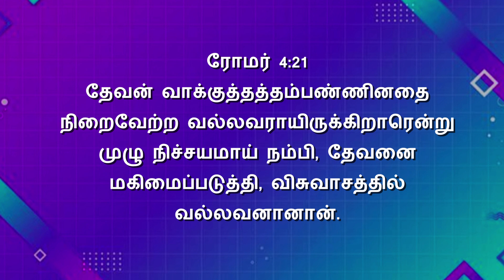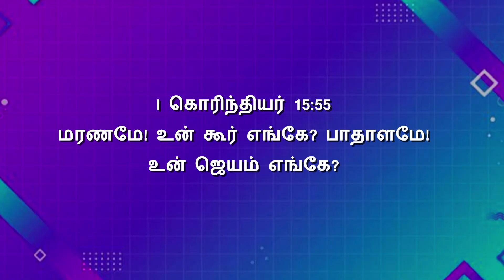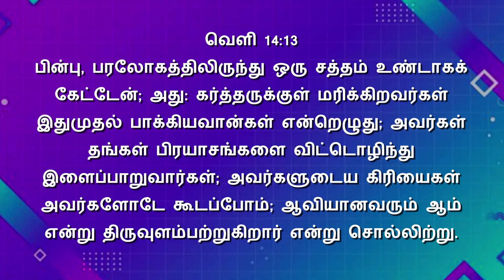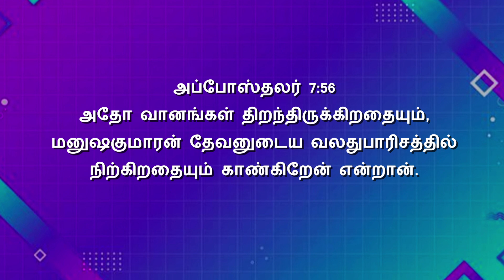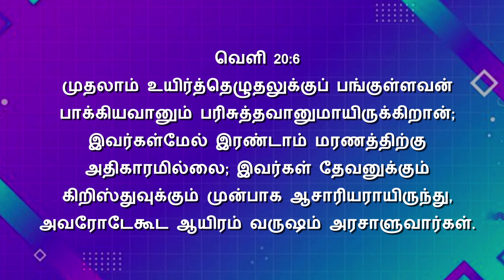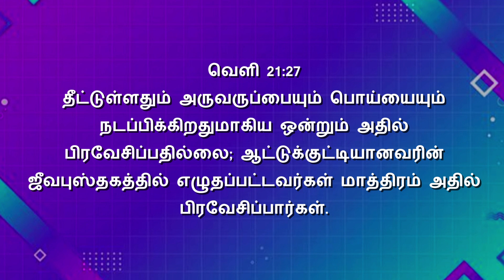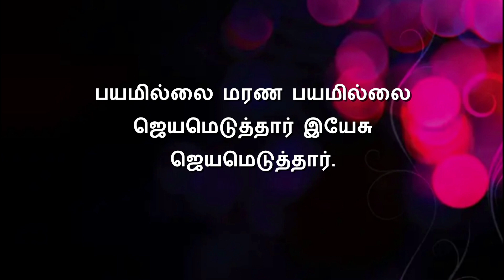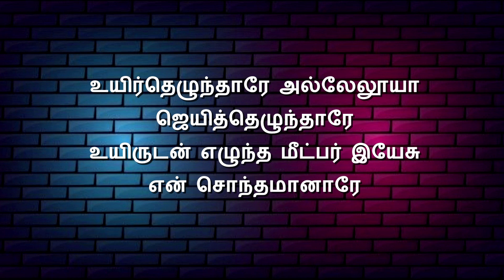வாக்குத்தத்தம் நிறைவேற காத்திருக்க வேண்டும்.